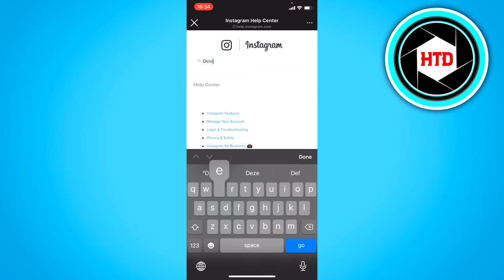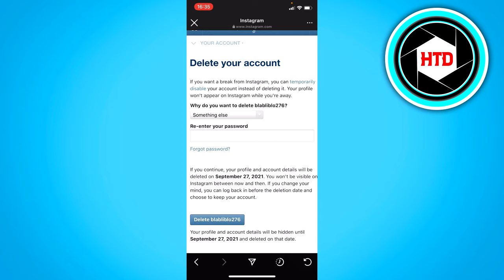HOW TO DELETE SECOND ACCOUNT IN INSTAGRAM (2024)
Learn HOW TO DELETE SECOND ACCOUNT IN INSTAGRAM